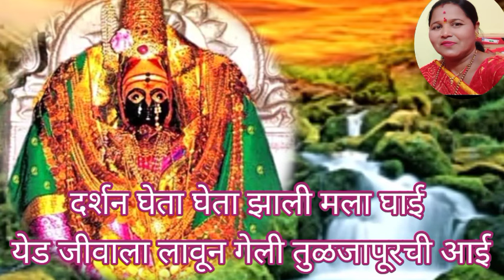देवीचे जीवाला वेड लावणारेअंबाबाईचे भजन ऐकून भारावून जाल#अंबाबाई भवानी चे मन प्रसन्न करणारेअभंग